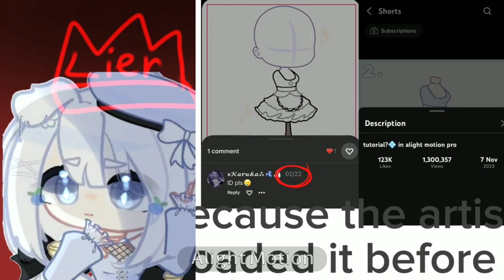lied in her response(OLD)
where i got the proof